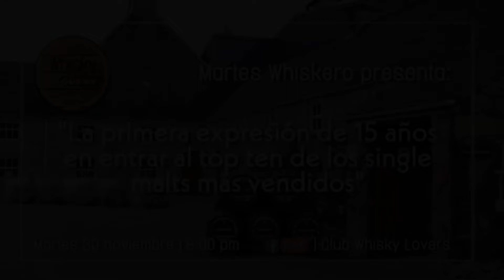Martes Whiskero presenta: Glenfiddich 15 años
Presentamos un resumen del lanzamiento para el club del Glenfiddich 15 años Solera, a cargo de su embajador para Suramérica, Alfonso Ibáñez.
Síganos en facebook e Instagram como @clubwhiskylovers.